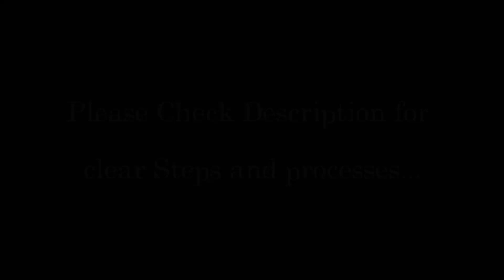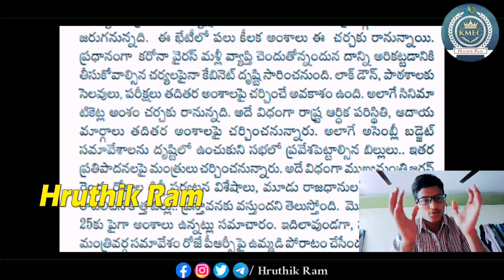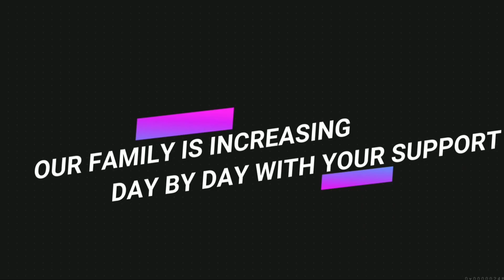Ap Cabinet Meeting Started | Any Chance for Schools,Colleges Holidays | Online Classes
ఏపీ లో ఈరోజు స్కూల్స్ సెలవులు పై Cabinet Meeting
AP SCHOOLS CLOSED
 APEXAMSPOSTPONED

ap schools and colleges closed, llap school holidays,

ap schools and colleges closed 2021,

ap schools,ap schools colleges holidays extended,

ap colleges holidays, llap college corona holidays,

ap schools closed news today. llap schools and colleges online classes,

ap schools and colleges closed again latest news,

ap schools and colleges reopen latest news,

ap schools closed, llap schools holidays,

ap schools and colleges online classes after sankranti,

Ap Schools and Colleges Holidays Extended Latest Update | Holidays and Online Classes Announced Colleges | Hruthik Ram | Support Team

Also search for :
kmec,
hruthik ram,
kmec by hruthikram,
eapcet,
eamcet,
ap eapcet,
ap eapcet 2022,
eapcet 2022,
ts eamcet2022,
ts eamcet
AP Schools and Colleges Latest News 2022,
AP Schools and Colleges CLOSE 2022,
AP Schools and Colleges Close Again 2022,
AP Schools and Colleges Online Classes 2022
AP Schools and Colleges Holidays Extended Latest News,

Fake News Is Chip Politics Jennine News Is Real Politics